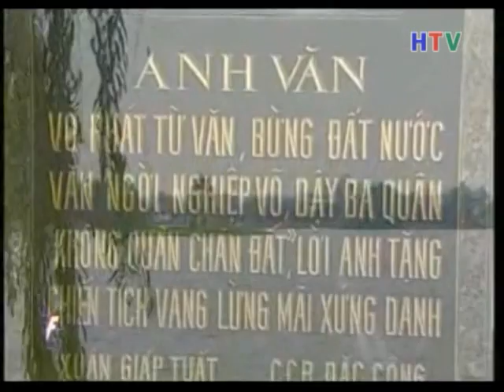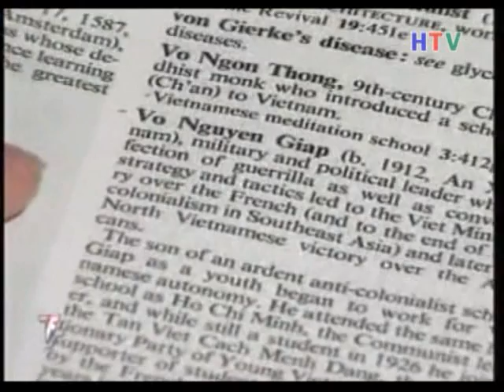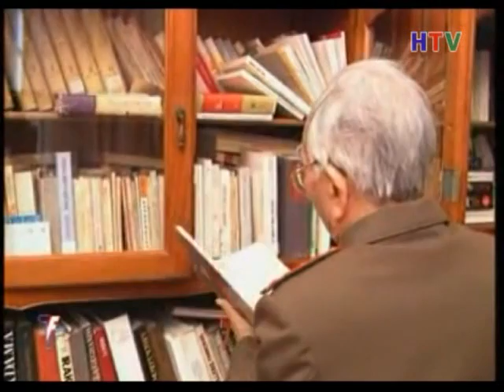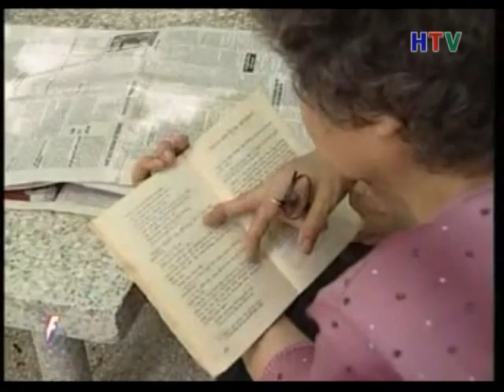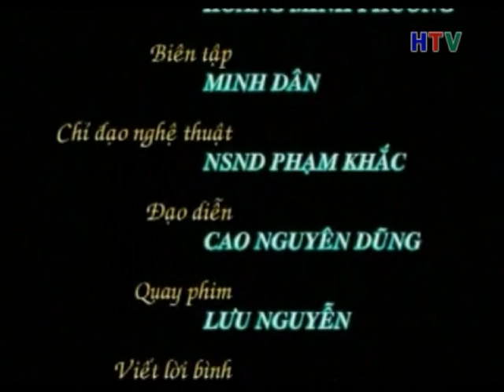Tap 6 Nguoi Anh Ca Cua Quan Doi Nhan Dan 12 10